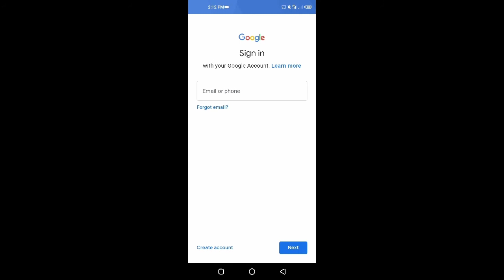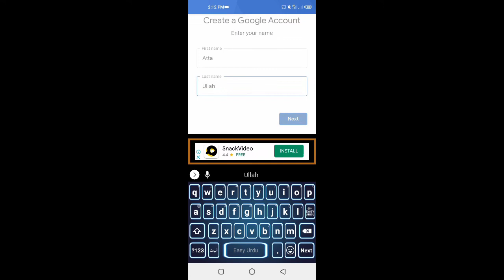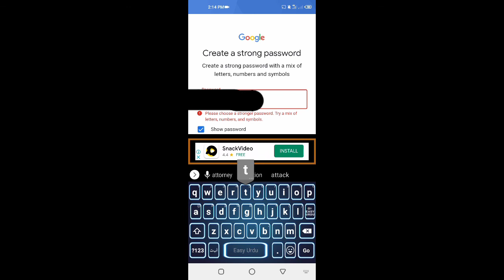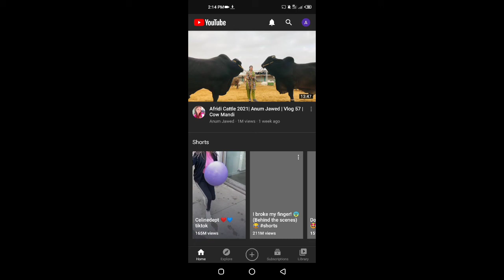Email id kaise banaye | Open email Account /open Gmail account in mobile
How to create gmail account / gmail id kasy banay

Gmail id kasy bany.

1 sy zyada gmail id kasy bany 1 mobile par.

Gmail account kasy banay.

open email account.

open gmail account in mobile.

Gmail id.

gmail id kaise banaye / how to create gmail account.

gmail id kaise banaye / how to create email account /open email account in mobile